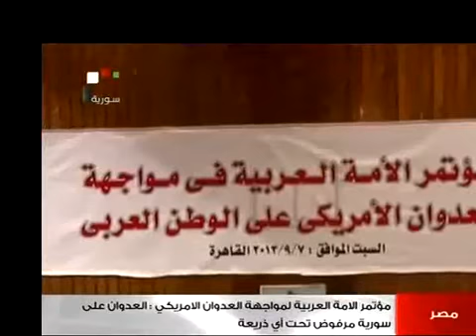مؤتمر الأمة العربية لمواجهة العدوان الأمريكي أي عدوان على سورية عدوان على مصر وتهديد للأمن القومي